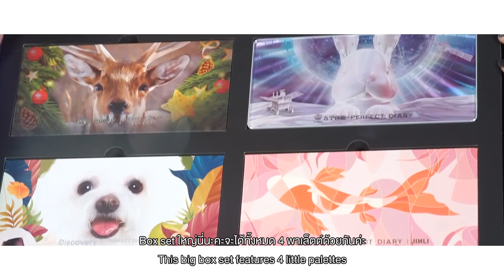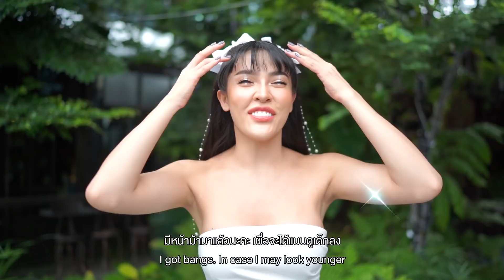Vlog ฉลองครบรอบ 7 ปี กลับไปเดตกับ "พี่ยี่สิบ" เหมือนครั้งแรก!!! | Nisamanee.Nutt